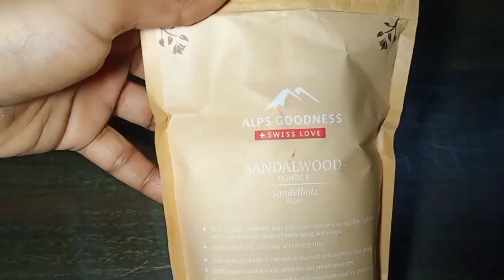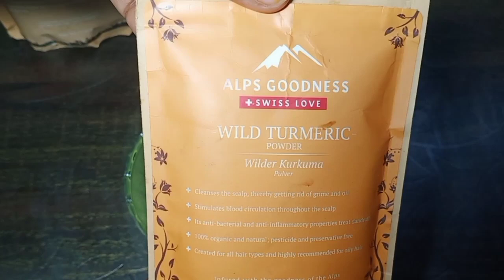Neem face pack & Neem Night cream ll Neem face pack for Clean and clear skin ll Neem nigh cream ll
Ye DiY Neem face pack bohath beneficial hai pimples ke liye acne aur skin problems ke liye.ye DIY aap ek baar zarror try Karna plz.